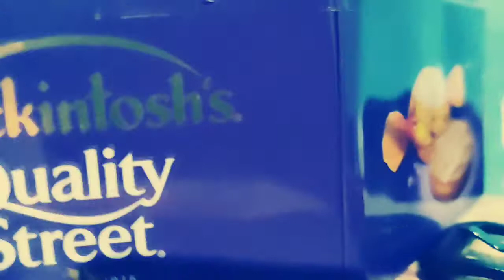mackintosh's Quality street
mackintosh's Quality street. chocolate
It's very delicious and if you want to buy ilnk is given